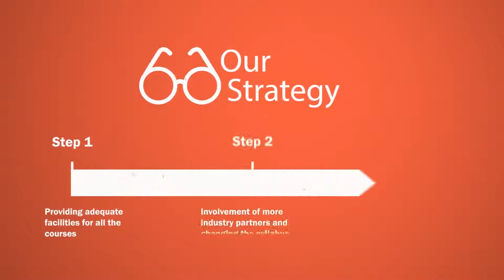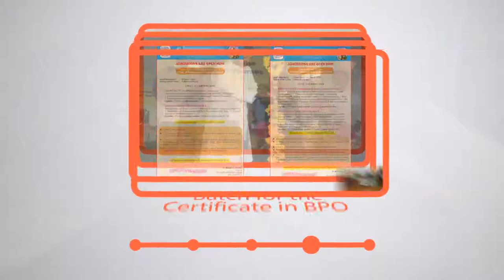St Joseph's Community college, Bangalore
St Joseph's Community College is a Jesuit run institution catering to the needs of the school drop outs for the past 10 years.